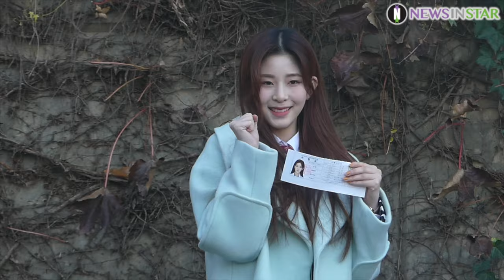191114 공원소녀(GWSN) 민주와 수능 대박 응원 온 멤버들 (2020학년도 대학수학능력시험)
14일 오전 서울시 송파구 가락고등학교에서 앞에서 2020학년도 대학수학능력시험(수능)을 치르기 위해 걸그룹 공원소녀 민주가 등교하고 있다.

이날 걸그룹 공원소녀 멤버들이 참석해 응원의 메시지를 보냈다.

공원소녀, GWSN, 민주, Min Ju, 강민주, 레나, 앤, 소소, 서령, 미야, 서경, 대학수학능력시험, 수능